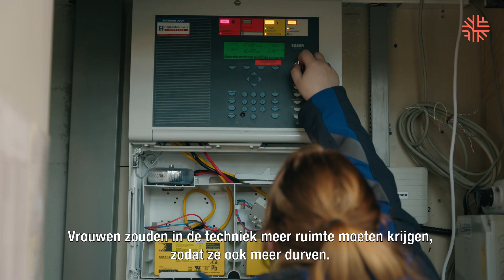TN Girls' Day 2024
Te weinig technische vakmannen? Nee hoor, het echte probleem zit bij de vakvrouwen. Jij en je vriendinnen kunnen het tekort aan technici in één keer oplossen. Let's do this!